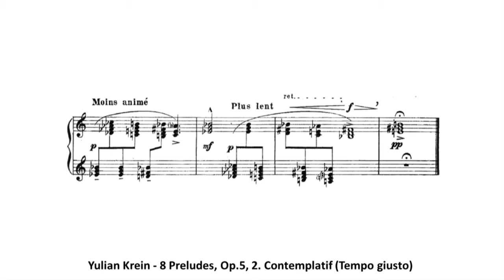Yulian Krein - 8 Preludes, Op.5, 2. Contemplatif (Tempo giusto)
Yulian Krein (Julian Krein) (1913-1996)
8 Preludes, Op.5
2. Contemplatif (Tempo giusto) (1924)
dedicated to Nikolai Zhilyayev (1881–1938)